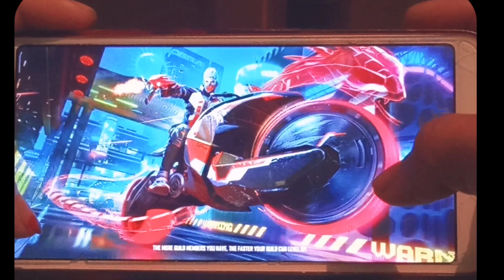Short Handcam | freefire garena freefire garo girl gaming boost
Please
And
Click
On
Bell
Icon
To
Get
The
Latest
Uploading
Thanks

1.Garena Free Fire Indonesia live
2.Garena Free Fire Brazil live
3.Garena Free Fire Brasil live
4.Garena Free Fire India live
5.Garena Free Fire Singapore Live
6.Garena Free Fire Thailand live
7.Garena Free Fire Bangladesh live
8.Garena Free Fire Pakistan live

Barkholine six GamingGaming